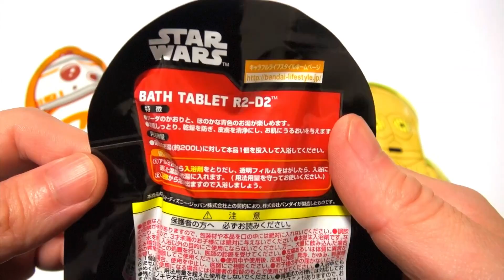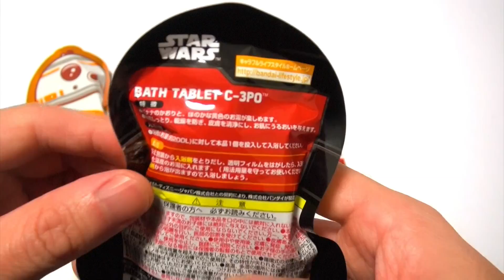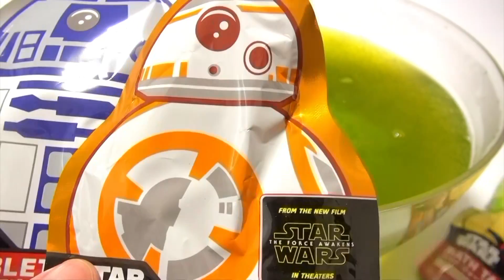スター・ウォーズ バスタブレット バトル STAR WARS BATH TABLET Battle BB-8 C-3PO R2-D2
スターウォーズ バスタブレット　"BB-8"" C-3PO"" R2-D2"の３種類をいちどに溶かしてみたよ🌟
C-3POはバナナのかおり、BB-8はオレンジのかおり、R2-D2はソーダのかおり⭐️
STAR WARS BATH TABLET Battle
Tried dissolved in three kinds at once of "BB-8" "C-3PO" "R2-D2"
C-3PO is of banana aroma, BB-8 is orange aroma, R2-D2 is of soda aroma

・トーマスタワープラレール トーマスと仲間がたくさん！ Thomas and Friends Tower Plarail